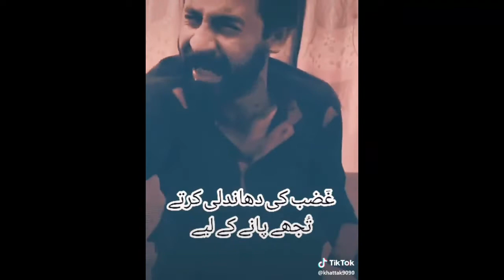New TikTok MrFaisu Shayari TrendingTikTok Trendingvideos HD